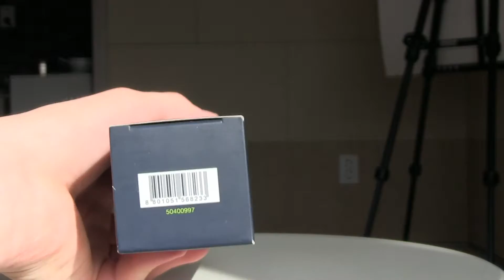VONIN Switze Multiple Action One-shot Fluid [UNBOXING] 스위츠 멀티플 액션 원샷 플루이드 [개봉기]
Unboxing: VONIN Switze Multiple Action One-shot Fluid. Korean: 개봉기: 스위츠 멀티플 액션 원샷 플루이드
Snapchat ▻ mairoutv
IG ▻ @mairoutv

About this product:

스위츠 멀티플 액션 원샷 플루이드
Multiple Action One-shot Fluid
피부를 생기있게 가꾸어주는 스킨/로션/에센스 겸용의 올인원 플루이드
용량100ml향편안하고 프레쉬한 향계열이 깨끗하고 내추럴한 남성 이미지를 표현제품 주요 성분아르니카꽃 추출물

사용법1~2회 정도 펌핑하여 얼굴과 목 등에 부드럽게 펴 발라줍니다. 이런 분들에게 추천!자극걱정없이 피부를 편안하게 진정시키는 순한 화장품을 원하는 고객